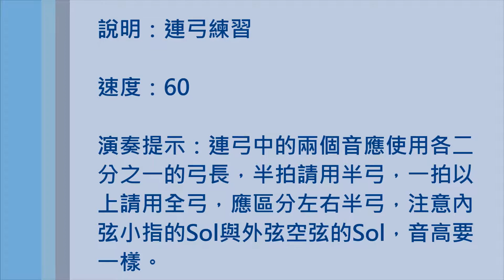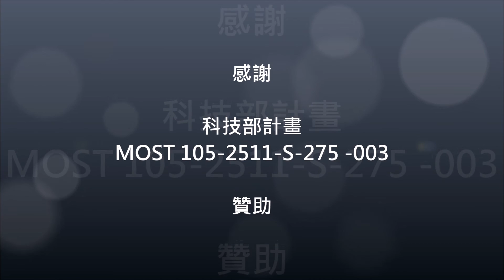南胡教本練習26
曲名：南胡教本練習26
二胡：黃國豪